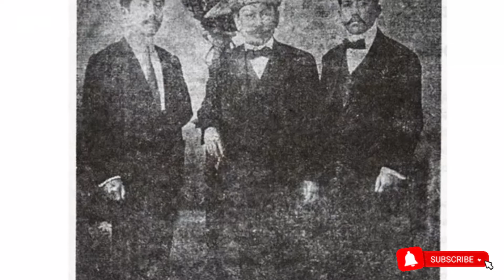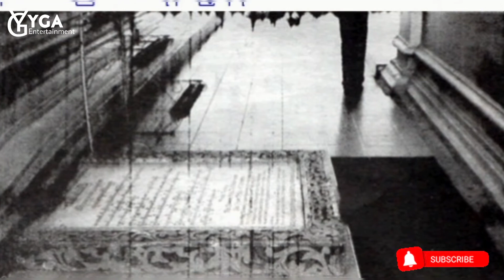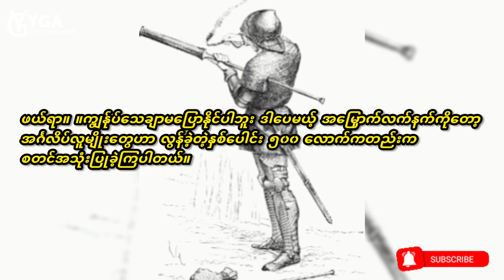က​နောင်မင်းသားကြီးနှင့် အင်္ဂလိပ်သံအမတ်ကြီးတို့ရဲ့ အင်တာဗျူးအ​မေးအ​ဖြေ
အားလုံးပဲမဂၤလာပါေနာ္
ဒီတစ္ခါေျပာျပေပးမဲ့အေၾကာင္းေလးကေတာ့

ကေနာင္မင္းသားႀကီးရဲ့႐ုပ္အေလာင္းေပ်ာက္ဆုံးေနျခင္း

မကန္းေကာင္ရဲ့အေၾကာင္း

လမိုင္းနတ္ရဲ့အေၾကာင္း

ေငါင္းသတၱဝါအျပင္မွာလက္ေတြ႕ရွိေသာသက္ေသမ်ား

ျမန္မာမင္းတို့ဆင္ယင္ေသာ စလြယ္အားရွင္ေလာင္မ်ား ဝတ္ဆင္ ဆင္ျမန္းရျခင္းအေၾကာင္း

အိမ္တြင္းနတ္ မင္းမဟာဂီရီ နတ္ရဲ့ ဘဝဇာတ္ေၾကာင္း

ေရငံပိုင္ဦးရွင္ႀကီးရဲ့ဘဝဇာတ္ေၾကာင္း

ဖ်ာလိပ္နတ္ ရွင္မ ေအာင္ျဖဴရဲ့ဘဝဇာတ္ေၾကာင္း

အေနာက္အေမႀကီး ေခၚ အေမေရယဥ္ ရဲ့ဘဝဇာတ္ေၾကာင္း

အေမဂ်မ္း နတ္ ႏွင့္ ျမန္မာတို့ နတ္ကိုးကြယ္မွု အစ